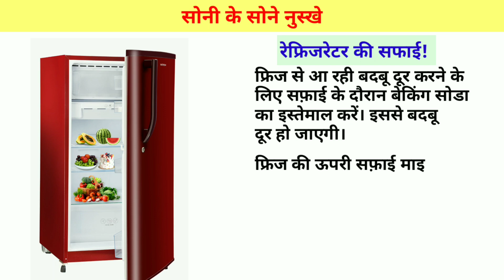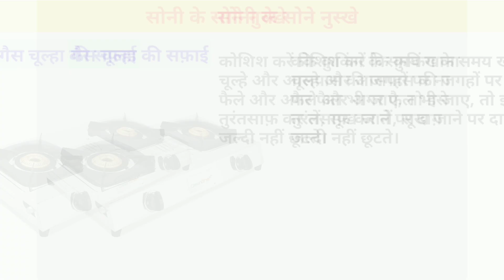short cleaningtips short viral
mekeup, mekeup kaise kre, mekeup video, daily mekeup, mekeup toturial, mekeup video in Hindi, shaeen beauty hub.

makeup tips homemade, makeup tips home, makeup at home
configuration
multani mitti
na umar ki seema ho today episode
gharelu
aalas ko kaise bhagaye
amla candy
anjali chauhan ka tik tok
anushka sen hair care tips
arpan full movie
athra baras ki tu hone ko aayi
bhajn
a r one gram gold jewellery
goom hai kisi ke pyar mein
pila palu gi song